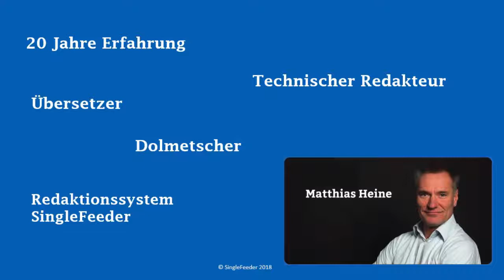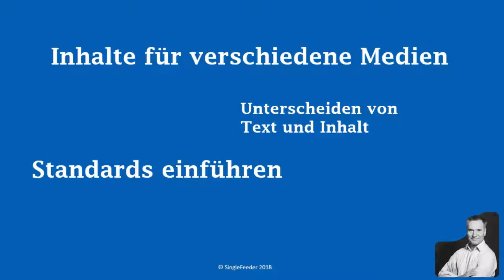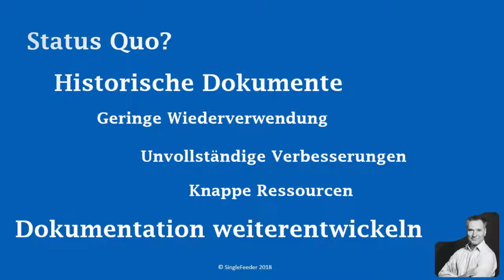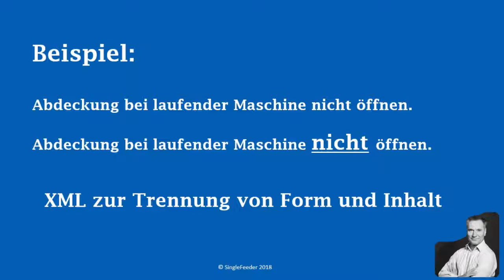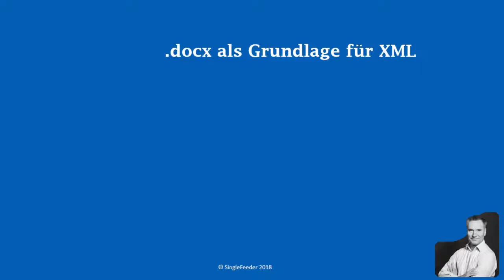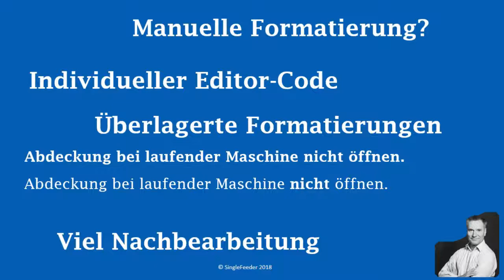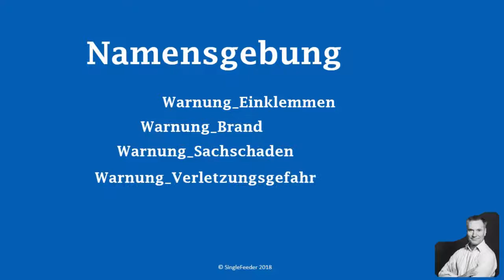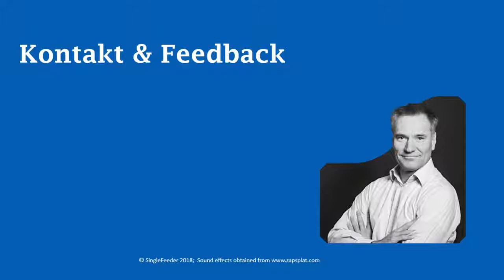Basiswissen maschinengerecht formatieren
Hintergrundwissen zur maschinengerechten Formatierung